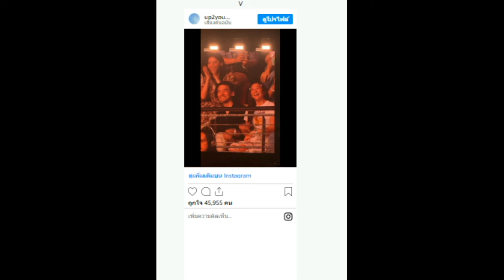เขินหนัก ส่องอีกมุมเบลล่า วิล ชวิณ กับซีนหวานในงานคอนเสิร์ตปาล์มมี่